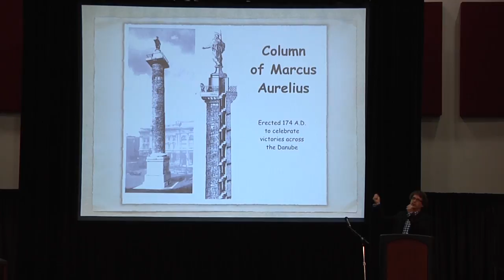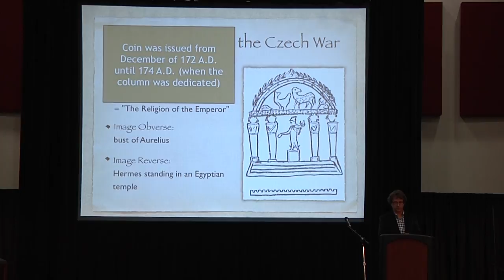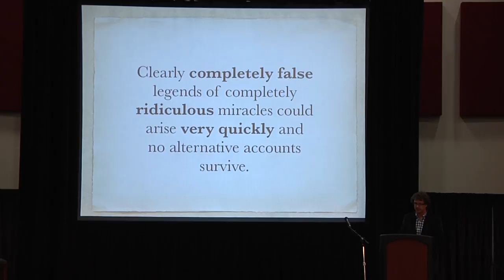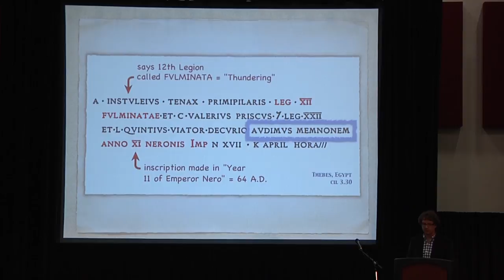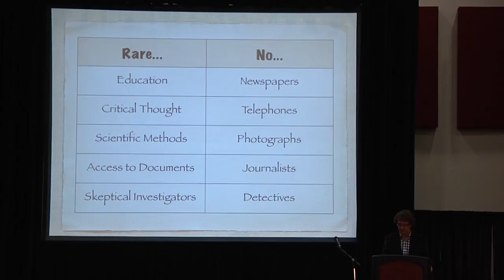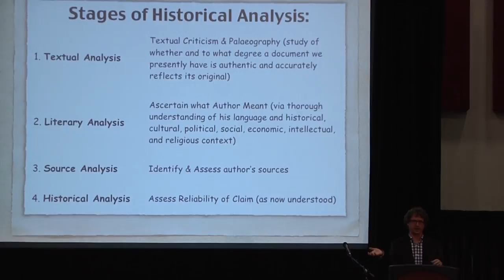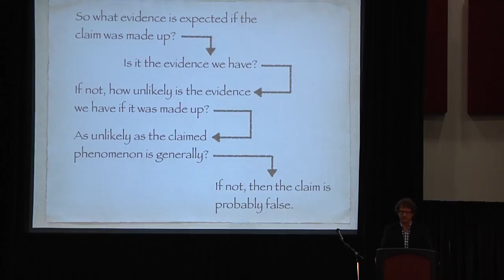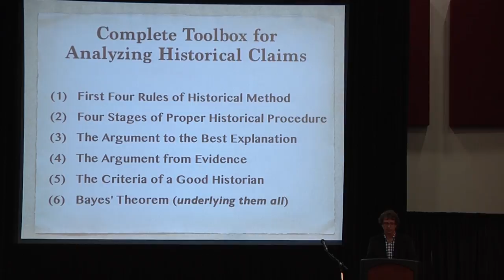Miracles and Historical Method - Richard Carrier - Skepticon 5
Carrier talks about how to think critically about history generally, using miracles as an entertaining example. Builds on his talk last year on Bayes' Theorem but this time it's more about method than math, and surveys a lot of real-world examples of miracles from the ancient world (pagan, Jewish and Christian). Summarizes some of what is covered in much more detail in his book.

Sorry about the ads, 100% of the revenue goes to purchase micro loans through kiva.org.